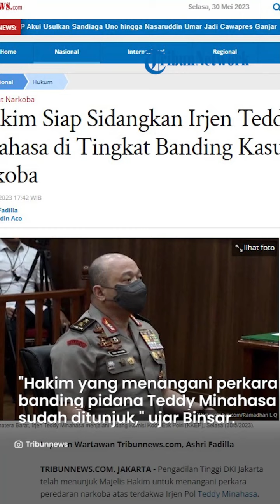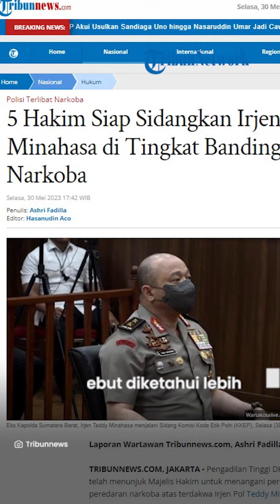Teddy Minahasa Ajukan Banding Kasus Narkoba, Pengadilan Tinggi DKI Jakarta Siapkan 5 Majelis Hakim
TRIBUN-VIDEO.COM - Pengadilan Tinggi DKI Jakarta telah menunjuk Majelis Hakim untuk menangani perkara peredaran narkoba atas terdakwa Irjen Pol Teddy Minahasa.

Jenderal bintang dua itu akan diadili pada pengadilan tingkat banding oleh lima hakim yang diketuai oleh Sirande Palayukan.

"Majelis Hakim yang menangani perkara banding pidana atas nama Teddy Minahasa Putra sudah ditunjuk. Ketua Majelisnya: Sirande Palayukan," kata Humas Pengadilan Tinggi DKI Jakarta, Binsar Pamopo Pakpahan dalam keterangannya, Selasa (30/5/2023).